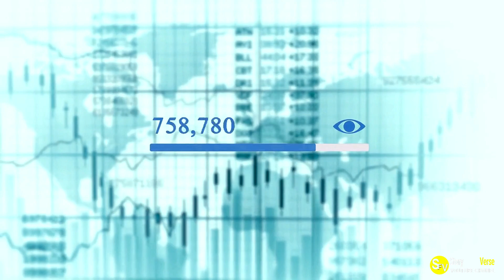The Scary Story Of How This 13-Year-Old Fell Into A Deep Sleep In Her Mom’s Vehicle And Nothing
If you're looking for a scary story to keep you up at night, then you're in luck! In this video, we'll share the story of how a 13-year-old girl fell asleep in her mom's car and woke up hours later, miles away from where she was.

This is one story that will stay with you long after you watch it. It's a story of how intense and scary car crashes can be, and how one simple mistake can lead to a terrifying ordeal. So if you're looking for a heart-pounding story to keep you up at night, then watch this video!